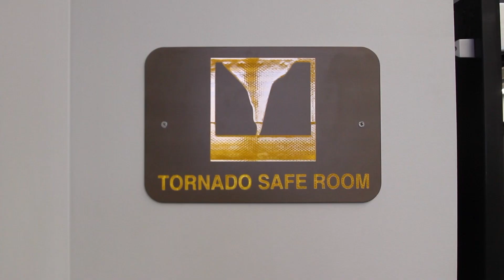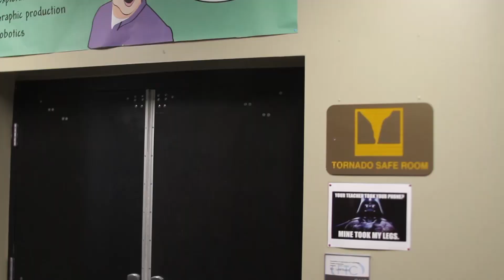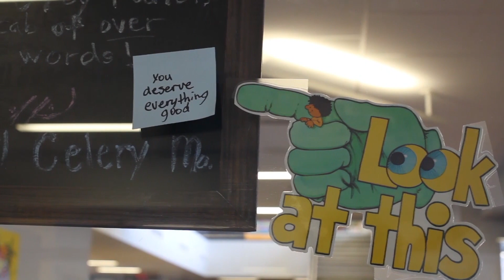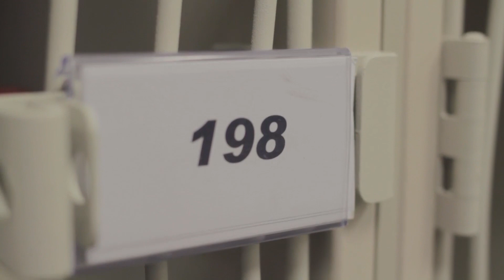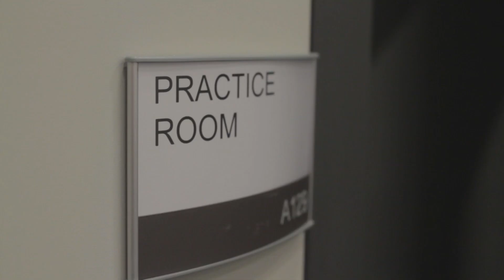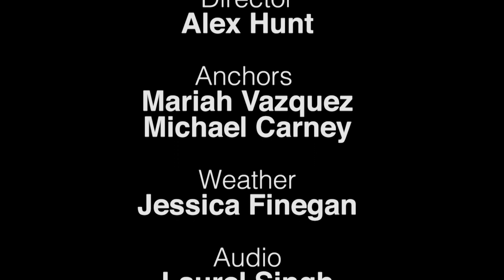JHS Weekly Episode 26 04:04:18